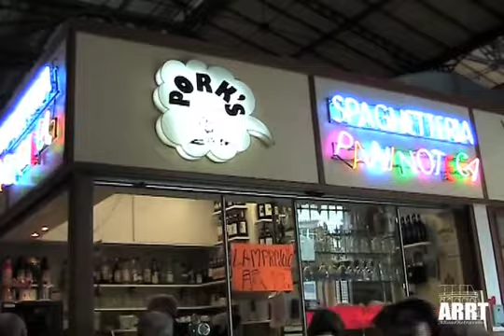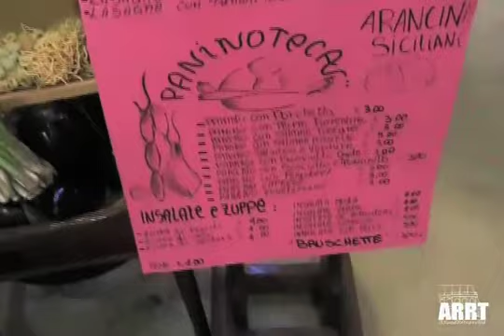EP. #98 Food Lovers Food Tour of Florence - part 3 [2/2]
for Full Episode - [2 of 2]- We continue our culinary inside Florence's San Lorenzo Central Market as Judy (Divina Cucina) guides us through the many unique flavors of Florence.